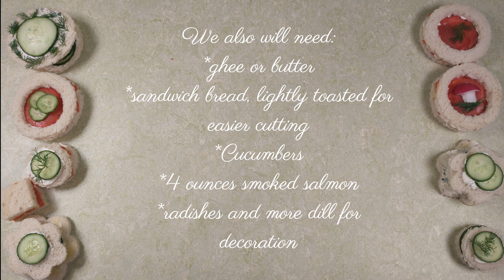How to Make Cute Tea Sandwiches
Let's make cute sandwiches for a afternoon tea.